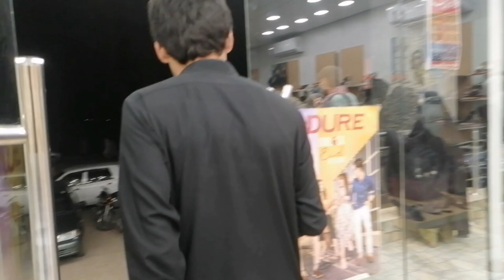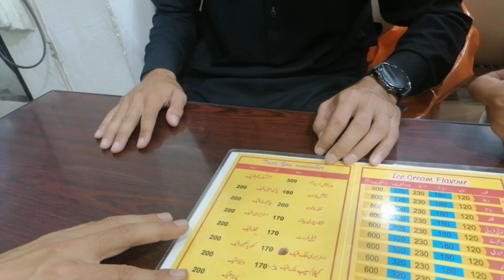Chand Raat Celebrations: Let's Welcome Eid with a Bang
Eid Mubarak! In this vlog, I'm sharing with you the excitement and happiness of Eid celebrations. We'll be indulging in delicious food, exchanging gifts, and enjoying the company of our loved ones.

Eid al-Fitr is a special time for Muslims around the world, and in this vlog, I'm inviting you to experience it with me. From dressing up in new clothes to praying together, you'll get a glimpse of the traditions and rituals that make this occasion so special.

This Eid vlog is all about spreading joy and happiness! Join me as I explore the festive decorations, attend Eid gatherings, and savor the delectable treats that are a hallmark of this special day.

ChandRaatMubarak, MoonSighting, EidPreparations NightMarkt, LunarFestivities,
FestivalOfLights, CulturalTraditions,
EidShopping, MagicalMoments, CommunityGathering.